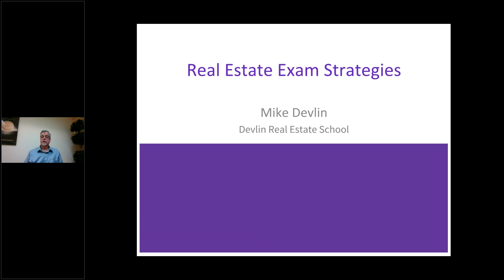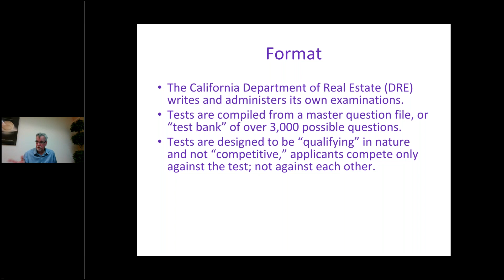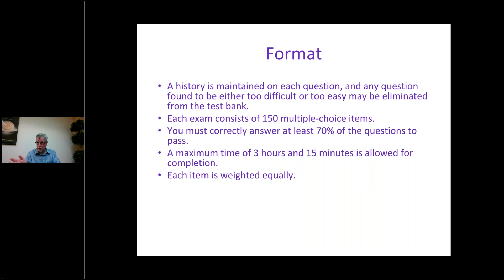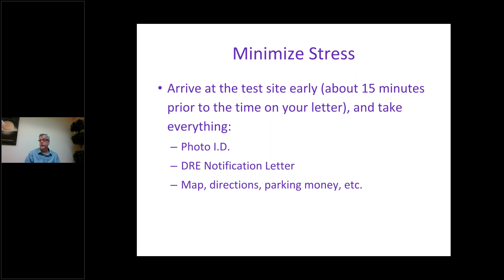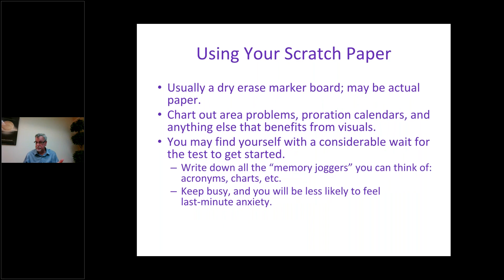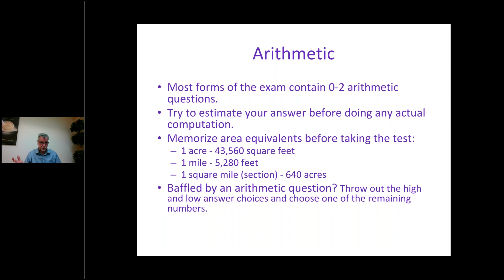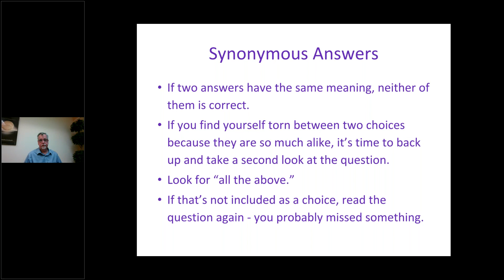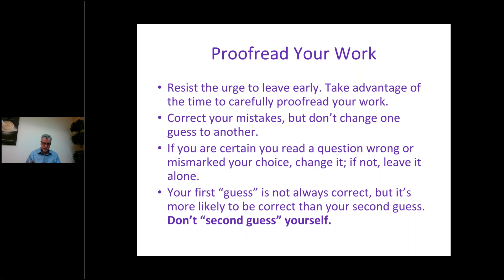Exam Success Workshop Exam Strategies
Contents: How many people fail the California real estate salespersons exam? Why do so many people fair? What is the format of the state exam? Mental, physical and emotional preparation for the state exam. How to minimize stress. The importance of having an exam strategy. Prioritization when answering state exam questions. Development of reading and question attack skills. How to be an effective reader when answering state exam questions. How to deal with different question formats, including negative modifiers, math, and choosing the best answer. Also included is how to guess when you don't know the answer.

Want help getting your California real estate license? Check out a free class with my 5 stars rated school.